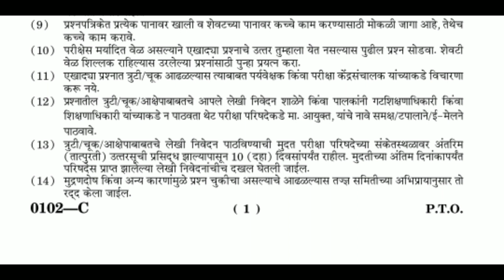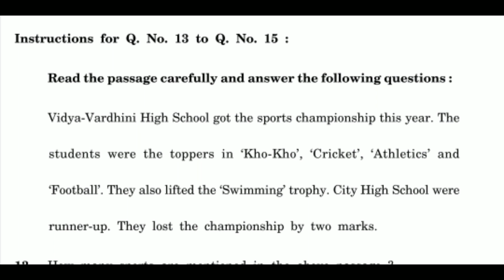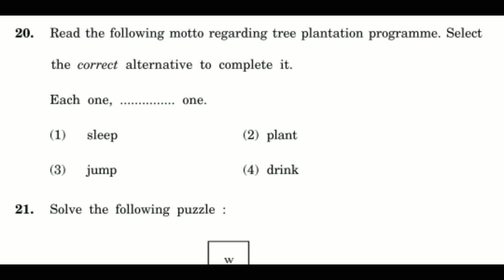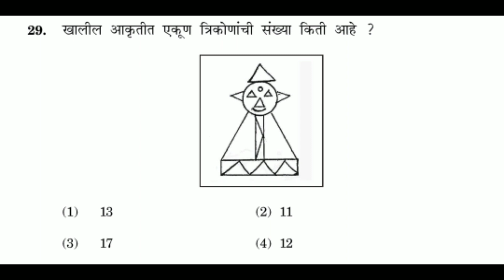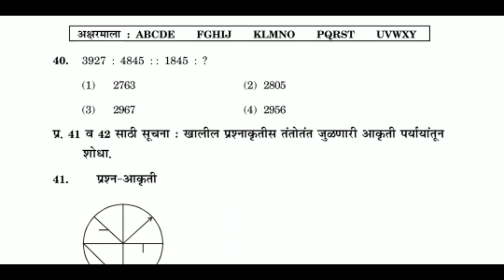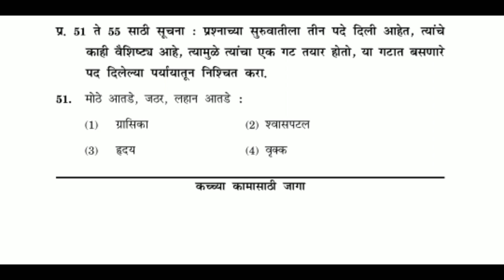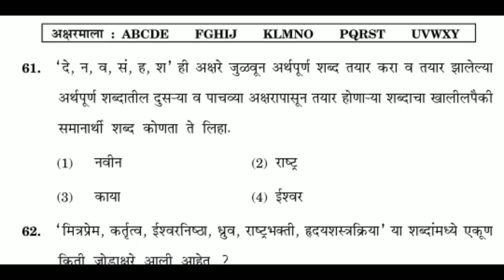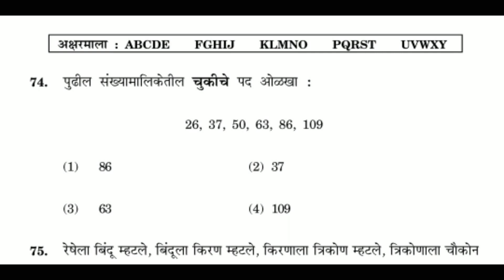पूर्व उच्च प्राथमिक शिष्यवृत्ती परीक्षा (इयत्ता ५ वी) - विषय :तृतीय भाषा व गणित - सराव पेपर क्र. ३ C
मराठी निबंध मालिका : वर्णनात्मक, कथनात्मक, आत्मवृत्तात्मक, कल्पनाप्रधान, वैचारिक, व्यक्तिचित्रणात्मक, चितंनात्मक, चरित्रात्मक, चर्चात्मक, सुभाषितपर निबंध आणि पत्रलेखनाचे विविध नमुने एकाच क्लिक तुमच्या साठी खास उपलब्ध. तुमच्या आवडत्या मराठी निबंध मालिकेमध्ये.
संग्रह : श्री. दत्तात्रय महादेव घोरपडे - सहशिक्षक (एम. ए. डी. एड्)

४) मी पाहिलेला क्रिकेटचा सामना किंवा मी पाहिलेला चुरशीचा सामना (कथनात्मक निबंध)

१४) एक संस्मरणीय सहल किंवा गोष्ट आमच्या सहलीची (वर्णनात्मक निबंध ) A Memorable Trip or Story of Our Trip (Descriptive Essay)

१७) महात्मा जोतीराव फुले - श्रेष्ठ मानवतावादी (चरित्रात्मक निबंध ) Mahatma Jotirao Phule - The Best Humanist (Characteristic Essay)

२०) वास्तवात कोविडचा कहर - त्याविषयी आपला अडाणीपणा, अज्ञान, आणि बँकिंग व्यवहार व इतर अतिशय उपयोगी माहिती In fact, Covid's havoc - his ignorance, ignorance, and banking transactions and others Very useful information

२३) विनंती पत्र नमूना कृती / अभिनंदन पत्र नमूना कृती ( उपयोजित लेखन : पत्रलेखन नमूना कृती ४ )

२५) डॉ. बाबासाहेब आंबेडकर : दलित-समाजसूर्य (चरित्रात्मक निबंध ) Dr. Babasaheb Ambedkar: Dalit-Samajsurya

२८) प्रसारमाध्यमांची सामाजिक बांधिलकी किंवा प्रसारमाध्यमे विद्यार्थ्यांना बिघडवतात का? ( चर्चात्मक निबंध ) Social commitment or media of media do the spoilers of the media?